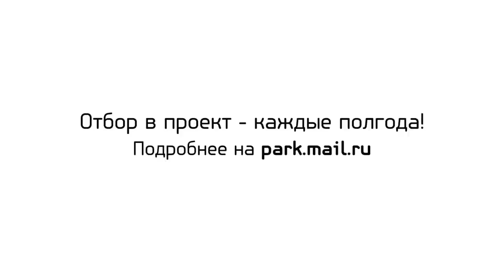О курсе "Программирование на PYTHON" | Технострим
Презентация подготовительного курса "ПРОГРАММИРОВАНИЕ НА PYTHON"
Курс представляют Александр Емелин и Александр Жебрак.

Данный курс знакомит с языком Python — одним из наиболее популярных и востребованных языков IT рынка на сегодняшний момент. Востребованность языка не рождается на пустом месте: простота входа и синтаксиса, богатейший выбор инструментов для решения всевозможных задач — это и многое другое привело к тому, что Python широко применяется по всему миру. Благодаря этому курсу приобщиться к экосистеме языка сможете и вы.

Цель курса — научиться программировать на языке Python, ориентироваться в экосистеме языка и уметь применять знания для решения реальных задач. Познакомиться с процессом разработки полноценного веб-приложения, создать и запустить собственный проект.